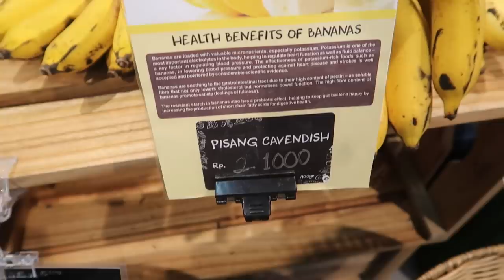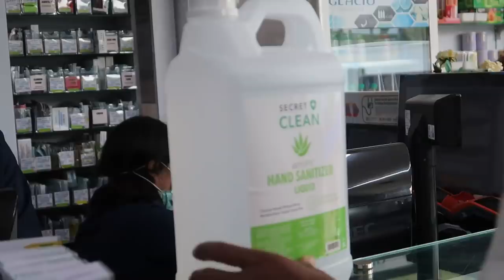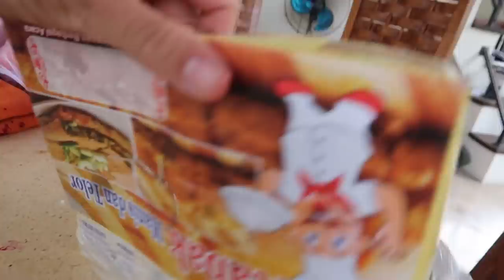إنحبسنا في أرخص جزر العالم وهكذا هي حياتنا هنا !؟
أستغفر الله وأتوب إليه عدت إليكم في حلقة خاصة لآخر مستجدات سفرتنا في زمن الكو. فيديو يحكي عن كيفية قضاء يومياتنا في هذه الجزيرة التي علقنا فها تجدون روابط في
الأسفل

رابط حجز  لتطبيق rbnb  حمله وأحصل على 55$ مجانا